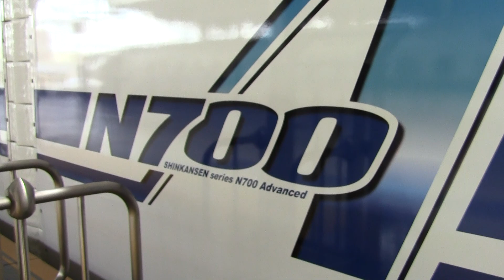【N700A】新大阪駅入線！ 2013/01/17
新大阪駅に入線するN700A G3 試運転列車です。
2013/01/17 Shinosaka station